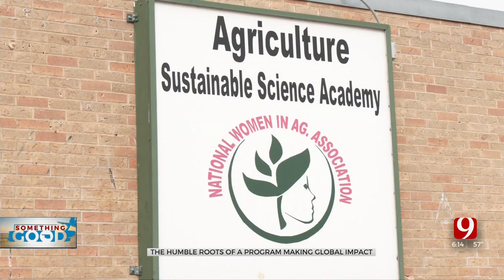Local Agricultural Program With National Impact Relaunches School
A local agricultural program has relaunched a school, hoping to continue growth in an already worldwide effort. News 9's Mike Glover spoke with leaders of the National Women in Agriculture Sustainable Science Academy in today's Something Good.